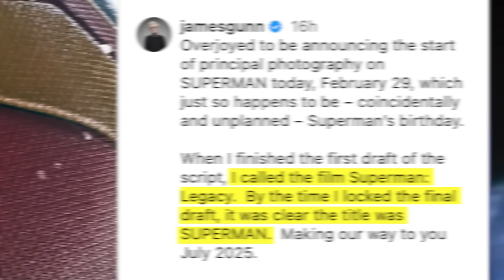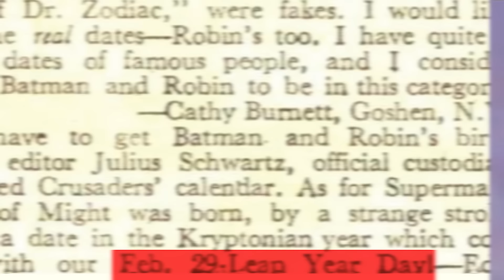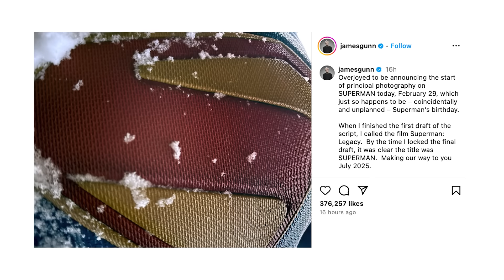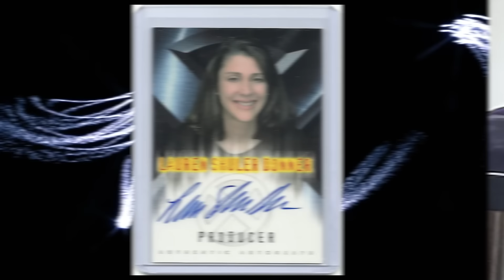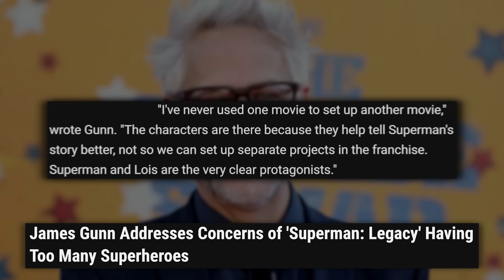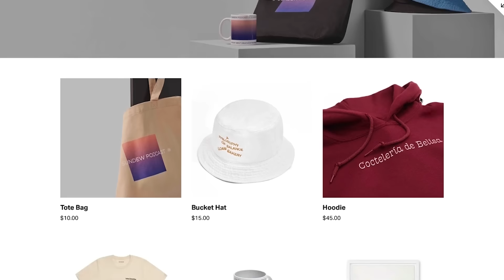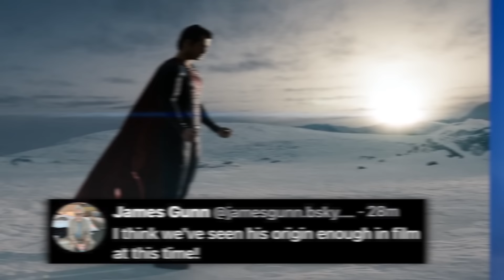SUPERMAN (2025) FIRST LOOK: Everything We Know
Superman Legacy is now titled SUPERMAN, and we now have a first look at the new Superman suit! to save 10% off your first purchase of a website or domain using code NEWROCKSTARS.

We break down everything we know about James Gunn’s Superman (2025) – why the title change, everyone in the cast, and what plot we can expect knowing that Lex Luthor and Green Lantern Guy Gardner will be part of the film! Erik Voss breaks down everything we know about David Corenswet’s upcoming take on the character!

Research by: Gina Ippolito & Brandon Barrick
General Manager: Zach Huddleston
Head of Production: John Costa
Director of Programming: Brandon Barrick
Post Production Supervisor: Riley Auskelis
Staff Editors: Drew Coombs, Joshua Steven Hurd
Editors: Aaron Carrion, alexa, Alex Watson, Cody Kenner,  Devin Cleary, Ed Vilderman, Garrett Johnson, Georden West, Jason Greene, Kelly Joule, Sav Rogers, Songvit Kiatpiriya
Rick Denmon
RXJedi